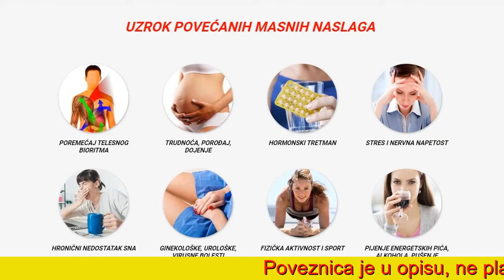Kloriko preparat za mršavljenje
PO PRVI PUT U ŽIVOTU
TI BIRAŠ KOLIKO ĆEŠ DA SMRŠAŠ
I KOLIKO ĆE PROCES MRŠAVLJENJA DA TRAJE!

KAKORIKO-om poboljšavate normalizaciju metaboličkih procesa u konbinaciji s prirodnom kontrolom apetita.
To vam omogućava da jedete normalno, dobijete na težini i transformišete telesnu masnoću u energiju.

HORMONSKI TRETMAN
SAMO 4 STVARI VODE DO SIGURNOG GUBITKA KILOGRAMA
CLA
SAGOREVA MASNE NASLAGE
Idealan pomagač kod redukcije masnog tkiva i poboljšanja tonusa mišića.
Pozitivno djeluje na metabolizam proteina i masti u organizmu što za posljedicu ima povećanje energije.
L-KARNITIN
SMANJUJE POJAVU CELULITA
Pomaže telu pri proizvodnji energije tj. pretvranju masti u energiju. Kada telo svakodnevno dobije dovoljno L-karnitina,
proces pretvaranja masti u energiju se ubrzava i tope se naslage potokožnog masnog tkiva i "narančina kora" poprima glatkiji.
KAPSAICIN
REGULIŠE PROBAVU I SMANJUJE NADUTOST
Kapsaicin stvara dodantnu toplotu u telu i ubrzava cirkulaciju, a poznato je da u tavkim situacijama telo troši veći broj kalorija.
ZELENI ČAJ
UBRZAVA METABOLIZAM
Sadrži kofein, dobro poznat kao stimulans pravilne probave i pobvećane cirkulacije krvi u telu. Zeleni čaj utiče na koncetraciju lošeg holesterola u krvi, te daje osećaj sitosti.

NEZAVISNO MIŠLJENJE
O KALORIKU
Glavni razlog gojaznosti je često pogrešan pristup gubitka kilograma.
Moji pacijenti su svjesni važnosti brzog metabolizma za mršavljenje. Međutim, ako ga ubrzate pravilnom hranom i puno tekućine,
mnogi se suočavaju s problemom poput nekontroliranog povećanja apetita. Postoji direktna veza između ubrzanog metabolizma i nekontrolirane gladi.
Sada je moguće oba problema rešiti jednim potezom uzimanjem prirodnih sastojaka u obliku tableta, KALORIKO.
Medikamentozno liječenje gojaznosti ne uklanja osnovni uzrok problema, što znači da će učinak takvog gubitka kilograma biti samo privremen.
KALORIKO za razliku od drugih proizvoda, ne samo da aktivira sagorijevanje masti, već i pretvara masne rezerve u energiju, što poboljšava dobrobit i dobro raspoloženje.
Sastav KALORIKA imaju umirujuće delovanje normaliziraju apetit, regulišu hormonske promene i ubrzava metabolizam.
Na desetine hiljada ljudi baš u ovom trenutku silazi sa vage sa osmehom, a razlog je jednostavan
OVA FORMULA RADI!
Čudo od studentice iz Sarajeva dobila je nacionalnu medicinsku nagradu za otkriće metode mršavljenja kojom se gubi 15 kg sedmično bez hemijkalija,
stroge dijete ili fizičkog napora.